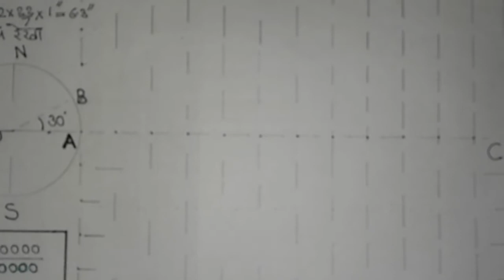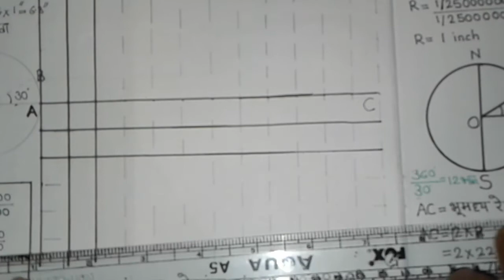साधारण बेलनाकार प्रक्षेप। Simple cylindrical projection.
Simple cylindrical projection.